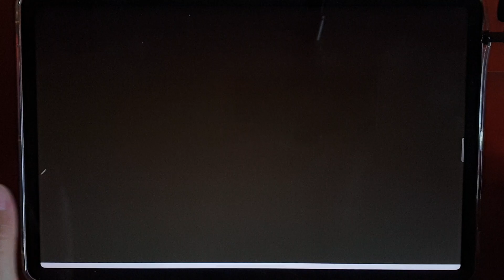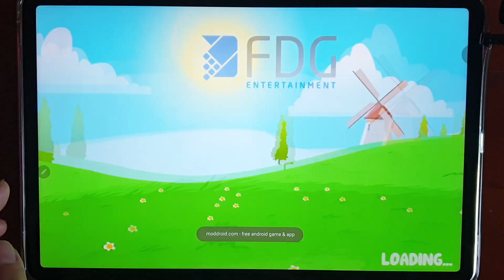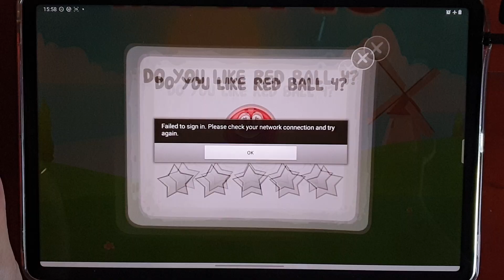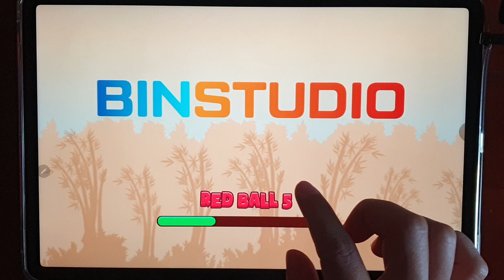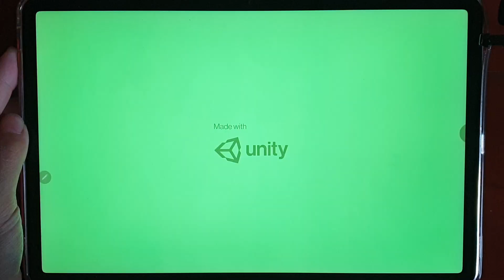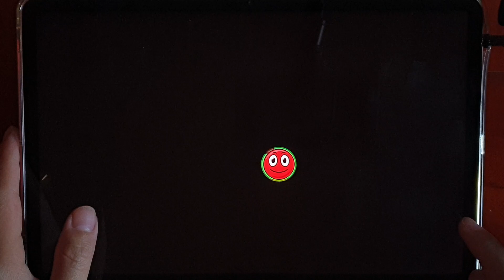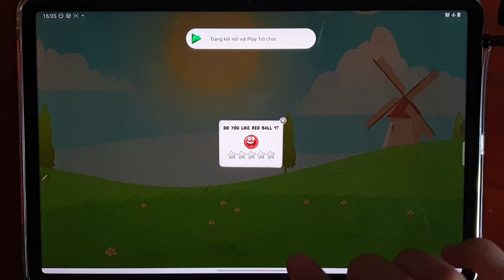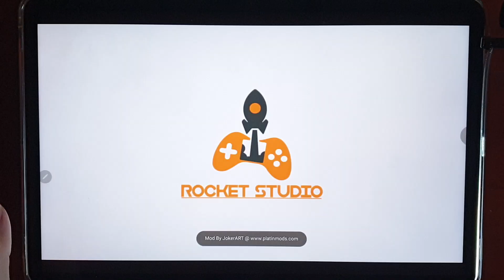Red Ball 6,Sonic Ball,RedBall4, Bad Red balls,Jump Ball,Red Ball Adventures,Red Ball 5,Among Us Ball